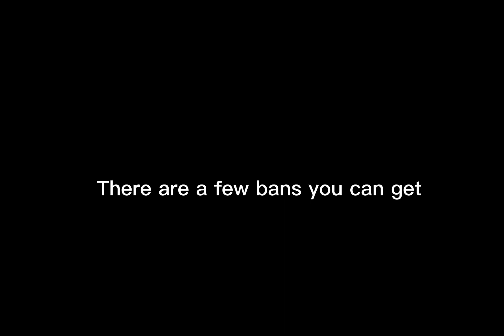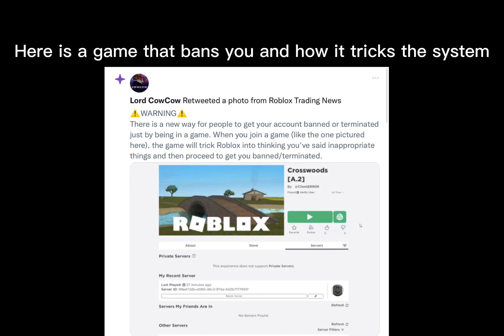⚠️*WARNING* Roblox Games are BANNING People